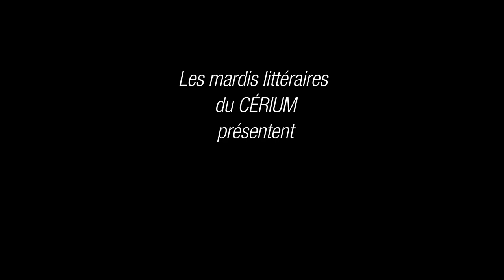Les mardis littéraires du Cérium: Idéologies et polarisation aux États-Unis, de Philippe Fournier